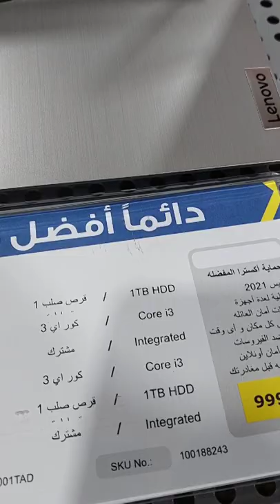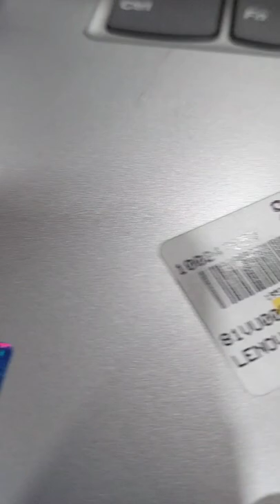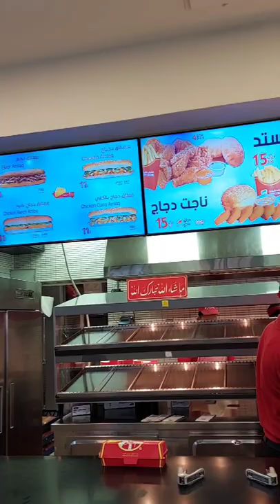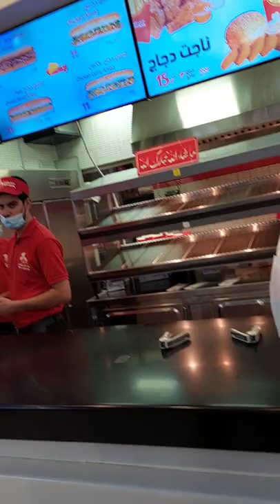GADGETS SALE AT EXTRA SAUDI ABHA